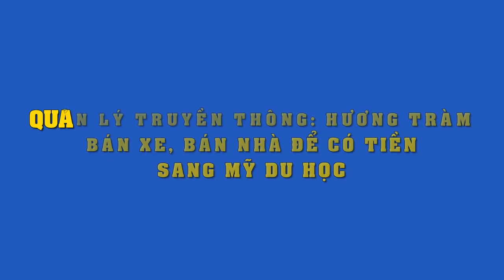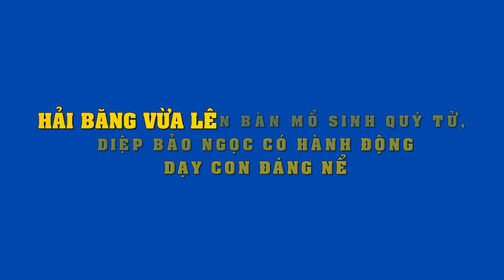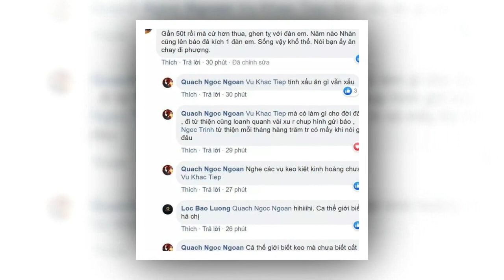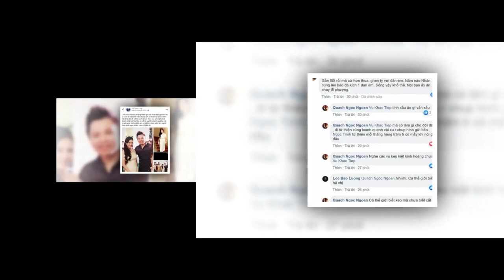Quản lý tiết lộ không ngờ ;Hương Tràm phải bán xe,bán nhà để có tiền sang Mỹ du học